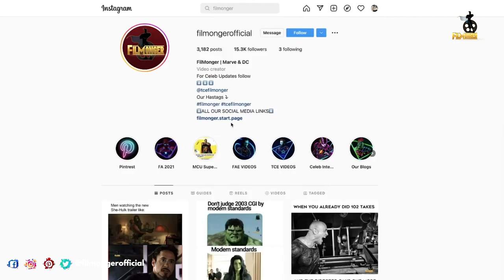Ruby Gillman, Teenage Kraken Behind The Voices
Ruby Gillman, Teenage Kraken Behind The Voices. Ruby Gillman Teenage Kraken 2023 is directed by Kirk DeMicco. Ruby Gillman Teenage Kraken behind the scenes gives us a glimpse of all the voice actors in the movie. Ruby Gillman, Teenage Kraken cast includes Lana Condor, Toni Collette, Annie Murphy, Sam Richardson, Liza Koshy, Will Forte, Colman Domingo, Jaboukie Young-White, Blue Chapman, Eduardo Franco, Ramona Young, Echo Kellum, Nicole Byer and Jane Fonda. Making of Ruby Gillman Teenage Kraken shows the funny side of Lana Condor while dubbing. Lana Condor plays the lead role, Ruby Gillman. Behind the scenes of Ruby Gillman Teenage Kraken includes the interviews of the cast and crew. Ruby Gillman Teenage Kraken B-Roll shows the dubbing process of this animation movie. Annie Murphy funnily explains about her character Chelsea. Ruby Gillman Teenage Kraken Bloopers will be available after the DVD release. How many of you enjoyed watching Ruby Gillman Teenage Kraken Behind the voices?